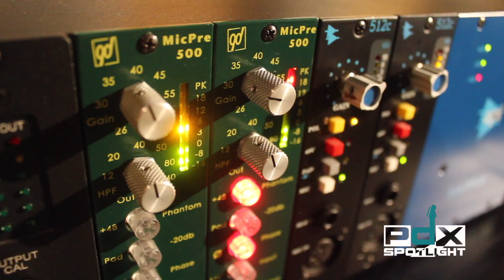S6E4: Black Pistol Fire live from The Hawthorne theater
Black Pistol Fire performs 4 songs and sits down with host Luke Neill for a chat.  For more info find us at: